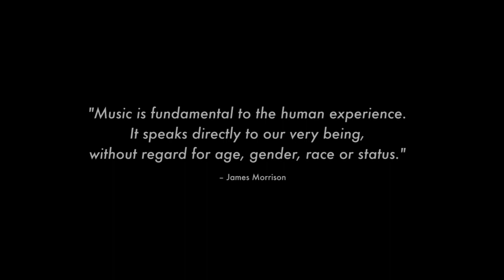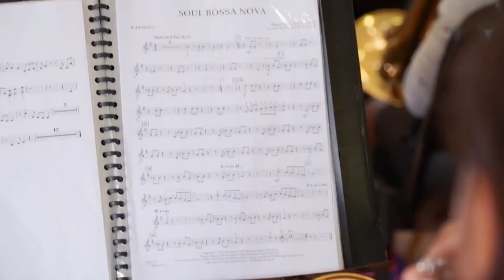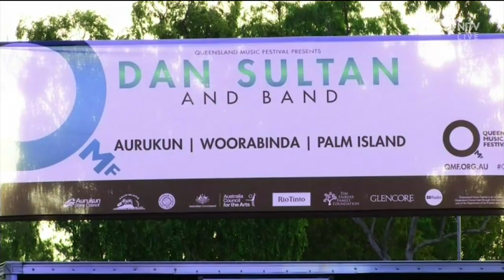Queensland Music Festival: Celebrating 20 years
Queensland Music Festival is so much more than a Festival.

In July 2019, Queensland Music Festival will be celebrating its 20th Anniversary. Since 1999, QMF has developed and staged projects in more than 100 communities across Queensland and engaged audiences of over one million, and counting! Here's just a snapshot of how QMF has transformed lives and communities through music.

Dan Sultan footage courtesy of The Point - NITV.